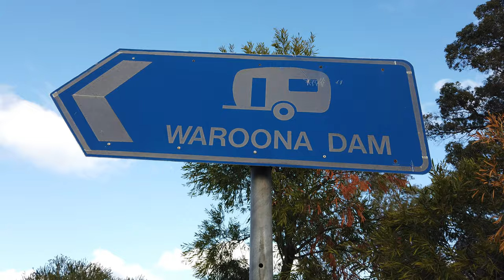Waroona Dam 2019